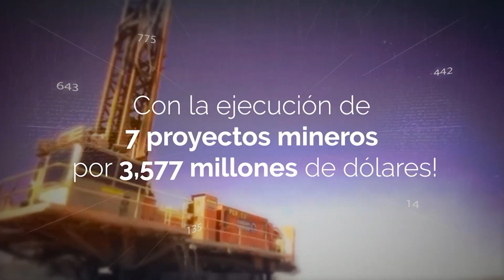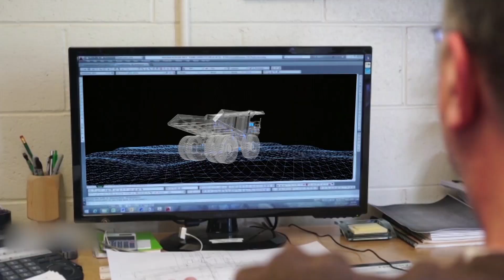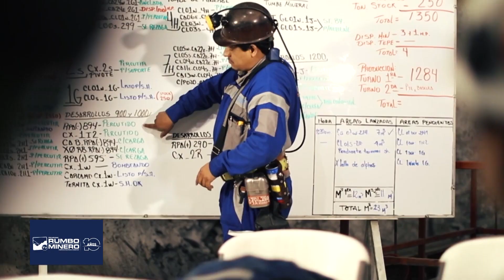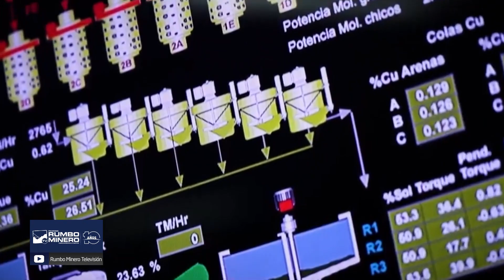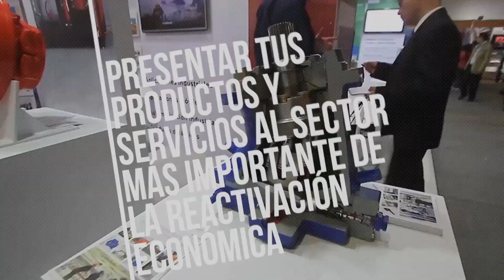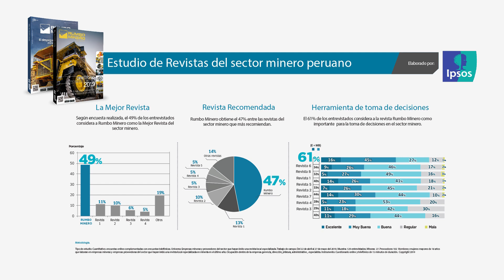EL BICENTENARIO DEL PERÚ Y SU MINERÍA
HOY CONTAREMOS CON LA PRESENCIA DEL ING. VÍCTOR GOBITZ, PRESIDENTE DEL INSTITUTO DE INGENIEROS DE MINAS DEL PERÚ

TAMBIÉN TENDREMOS:
COMENTARIO MINERO DE LA SEMANA CON
ROBERTO MALDONADO: POR UN BICENTENARIO CON ESPERANZA

COMENTARIO FINANCIERO INTERNACIONAL CON
JOSÉ GONZALES: DELTA Y METALES